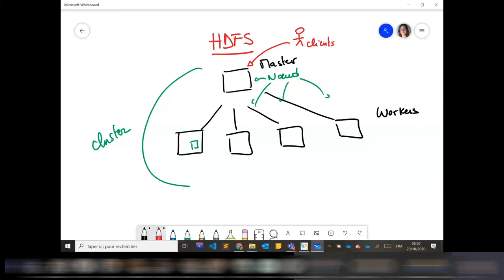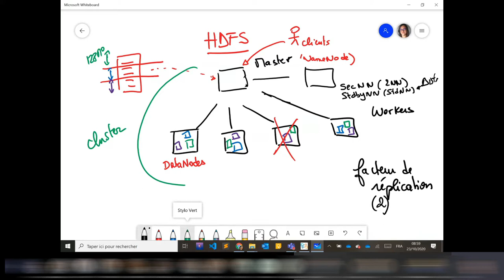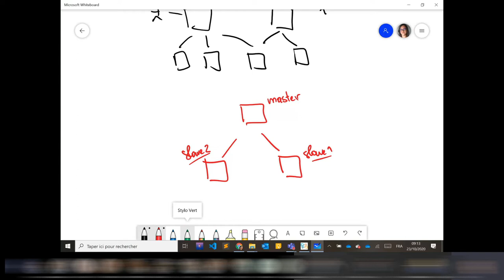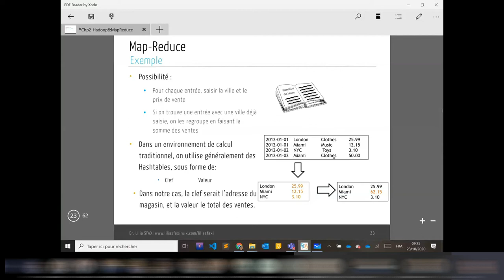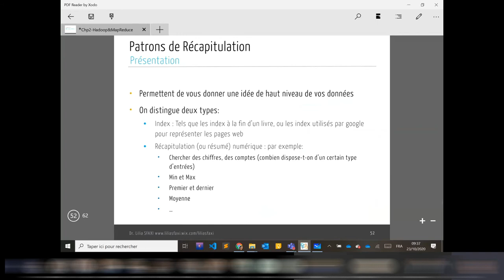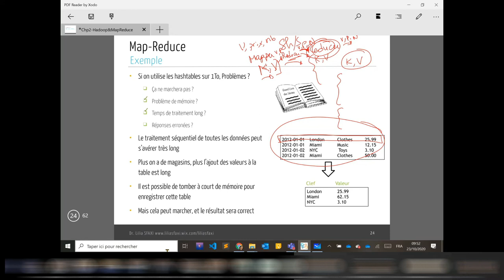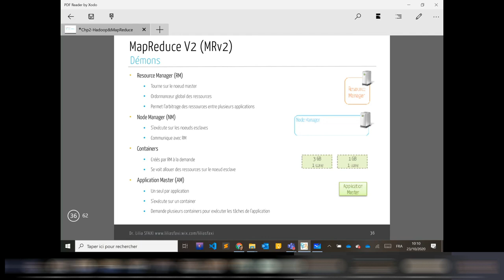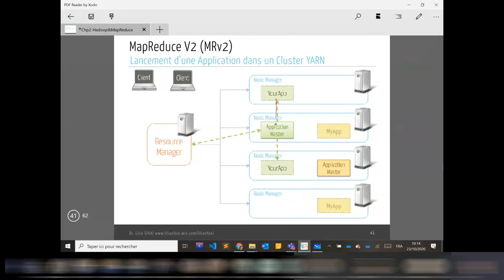Séance 3 - Hadoop, Map Reduce et YARN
Le fameux, l'incontournable, Hadoop...